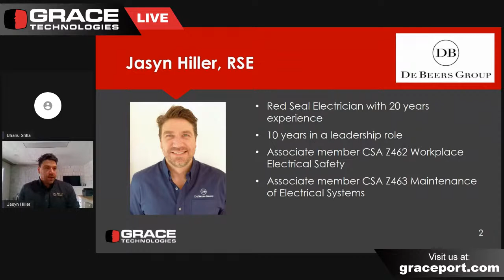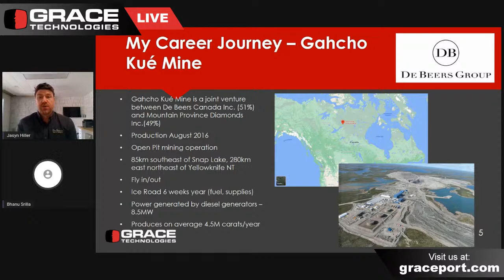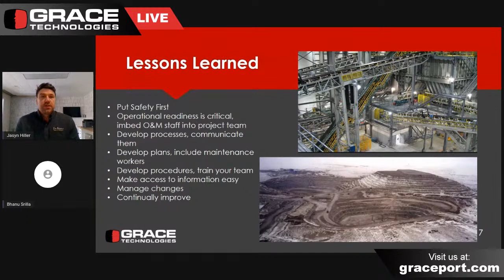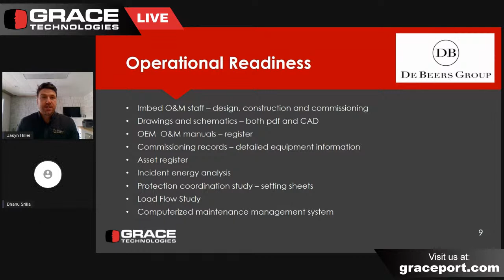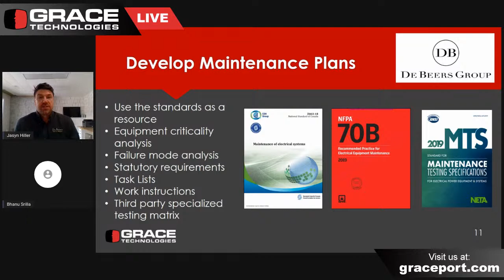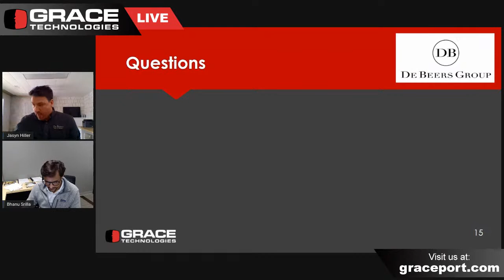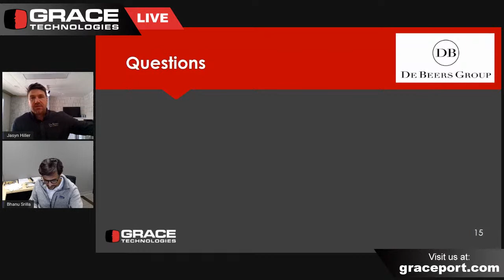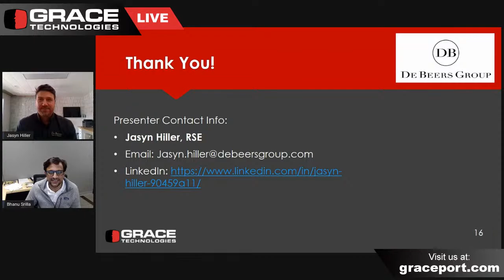Webinar | Electrical Preventative Maintenance Program Implementation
This session will address the importance of the maintenance related requirements as they apply to electrical safety in the workplace. Jasyn will share his personal experience at De Beers Group in developing an effective electrical maintenance and safety program and applying risk control measures on various types of equipment.

About the presenter: Jasyn Hiller is the Electrical and Instrumentation Supervisor at the Gahcho Kué mine in the Northwest Territories. Gahcho Kué is a joint venture between De Beers Group (51% - the Operator) and Mountain Province Diamonds (49%). He has worked for De Beers Group for the past 15 years.